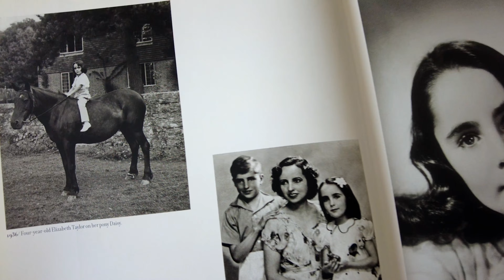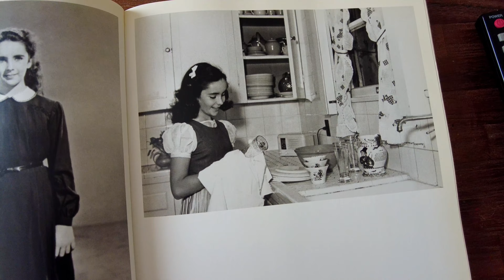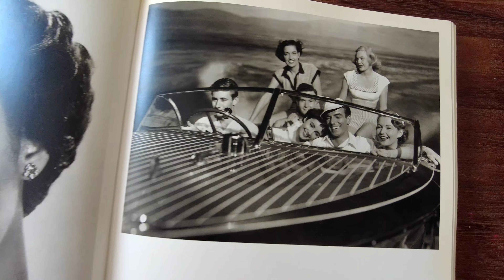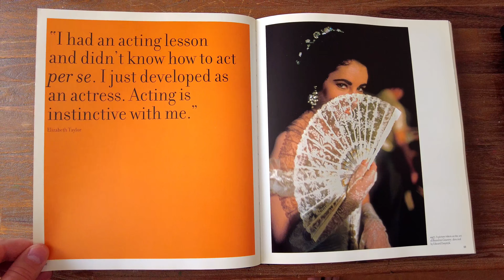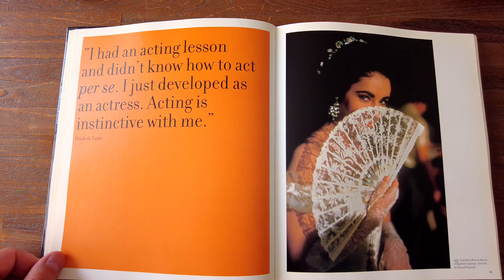Exploring Elizabeth Taylor: Unseen Photos from a Hollywood Icon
Join us on a fascinating journey as we explore the unseen photos of Hollywood legend, Elizabeth Taylor. This video unveils a rare collection of images capturing the charisma, glamour, and strength of one of the biggest icons in film history. Witness Elizabeth Taylor's evolution from child actress to global superstar, to tireless activist, through these captivating, candid shots. Delve into the life of the woman behind the violet eyes and experience Hollywood's Golden Age like never before.